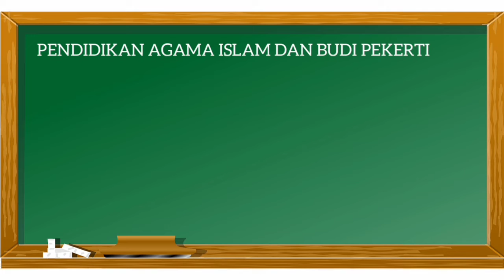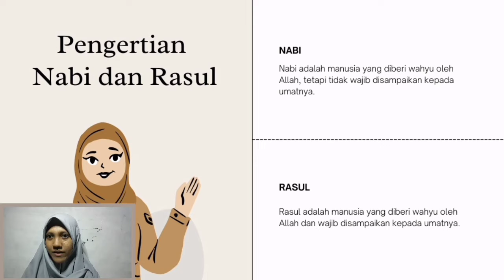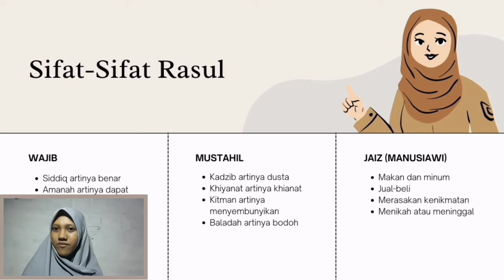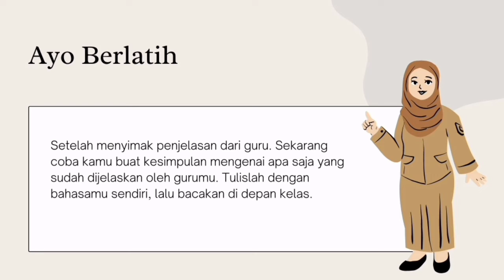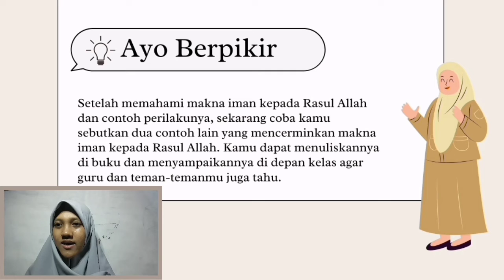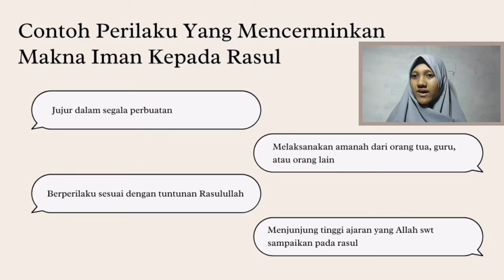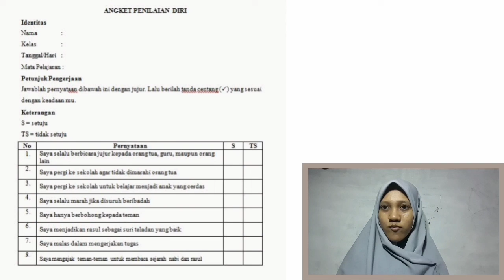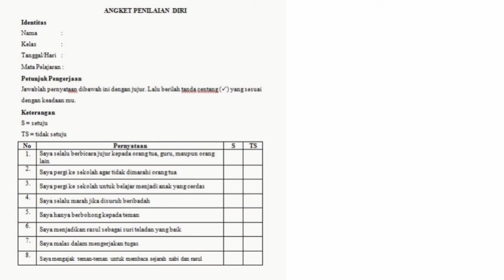MICROTEACHING_SRI AYU MONIKHA_PGMI_ANDINA HALIMSYAH RAMBE, M.Pd